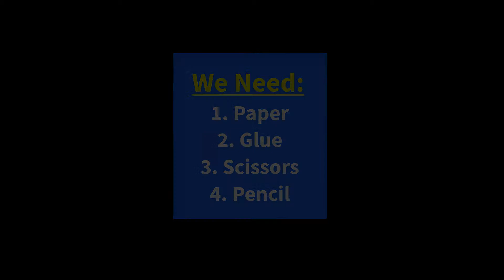Pop Up Valentine Card: How to make a handmade card for Valentine’s Day (step by step)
Hello and welcome. Today I am making a Valentine’s Day card for you. To make this card I will use
1. Paper
2. Glue
3. Scissors
4. Pencil.
Making this card is very easy. You can make this card if you follow the video till the end step by step. No specific measurement is required for the card making.
Any craft lover will love to make this craft. Making this is very easy. Just stick to the video till the end carefully.
Kids will enjoy making the craft. They can use it as a gift for their friends.
Watch the pop up valentine card till the end and learn how to make a handmade card for Valentine’s Day.